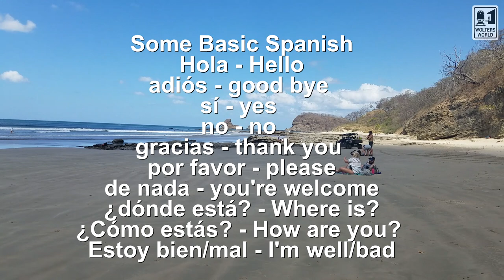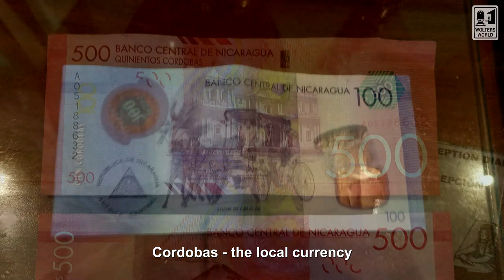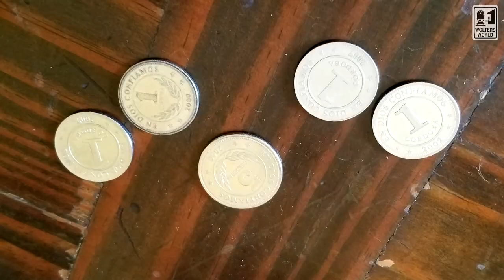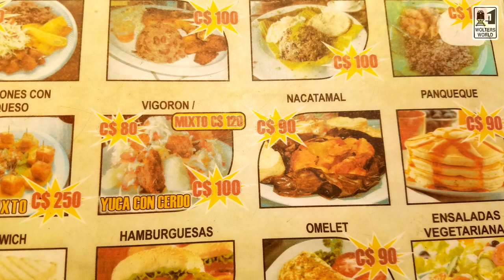Nicaragua: What to Know Before You Visit Nicaragua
Heading to Nicaragua for your vacation and not sure what to expect? Here is tourist information on Nicaragua that can help you enjoy your time in Nicaragua. From the food, to transportation, to chicken buses, to destinations, to attractions, we go over what you should know before you visit Nicaragua. Suggestions from Granada and San Juan del Sur and more.
Filmed outside of San Juan del Sur